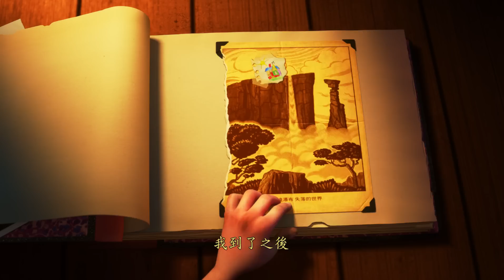天外奇蹟（片段）